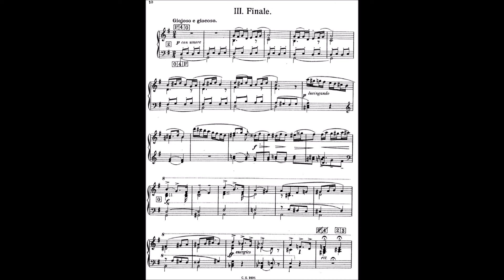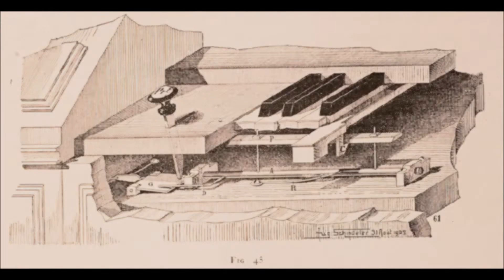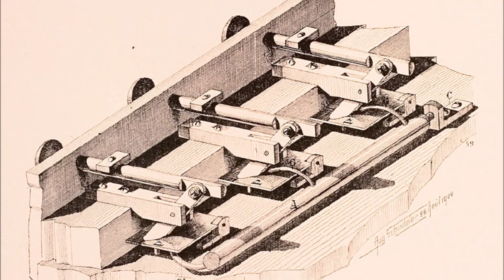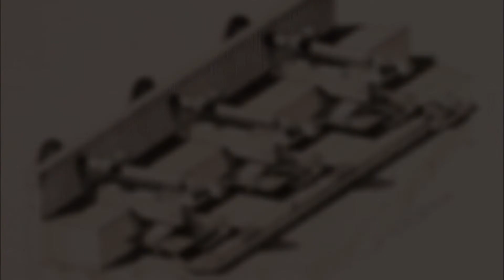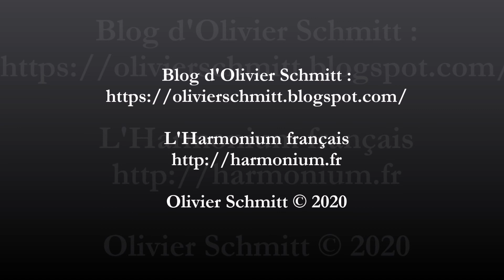Sigfrid Karg-Elert, Sonatine op. 14 n° 1 : III. Final, par Olivier Schmitt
Ecrites en 1906, les Trois Sonatines op. 14 marquent un tournant dans l'évolution stylistique de Sigfrid Karg-Elert. Le compositeur trouve son "style harmonium" et exploite pleinement les ressources sonores et techniques de l'instrument.

La Sonatine n° 1 en sol majeur comporte trois mouvements. Le Final est un mouvement vif et joyeux de forme sonate.

Je joue sur mon Orgue-Mustel n° 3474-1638 (mars 1929).